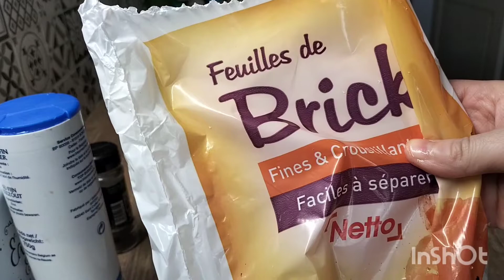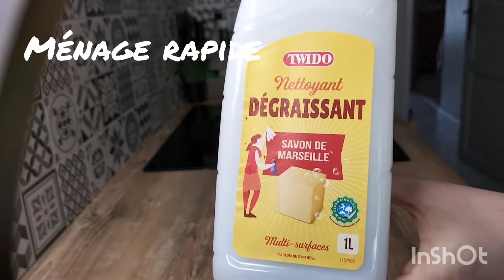Recette de brick à ma façon, motivation ménage et organisation.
Recette de brick à ma façon :

Ingrédients :

4 œufs
Du persil haché ( 2 poignées)
Du thon ( une boîte)
Du sel, du poivre
Des feuilles de brick

Mélanger les 4 œufs avec le persil haché ainsi que le thon émietté, ajouter du sel et du poivre.
Ouvrir la feuille de brick, mettre la moitié du mélange au centre puis refermer en carré.
Mettre dans de l'huile de tournesol à peine chaude.
Laisser cuire 4 à 5 minutes sur feu moyen.
Retournez, patientez 3 minutes de plus.
Servez avec des rondelles de citron.